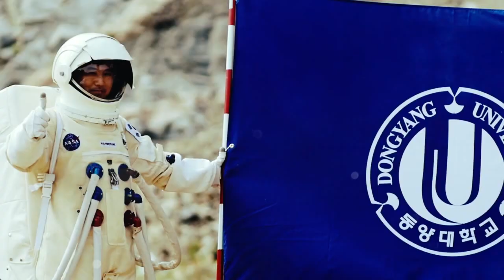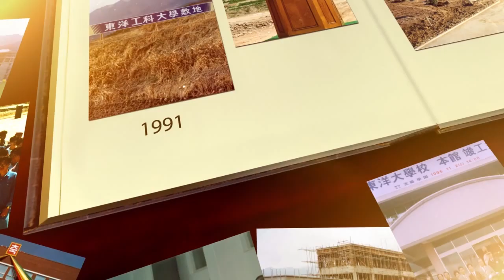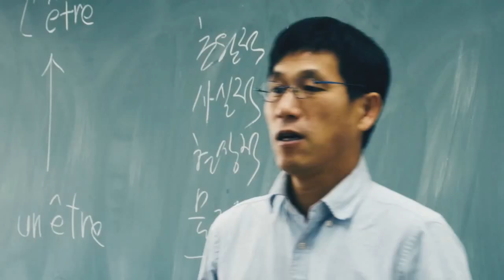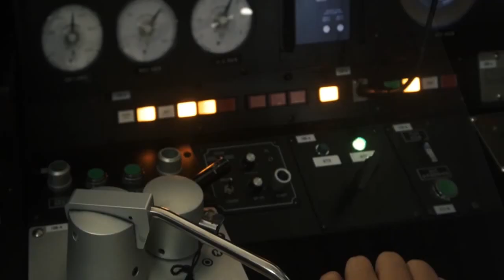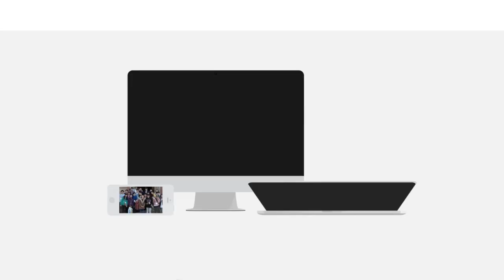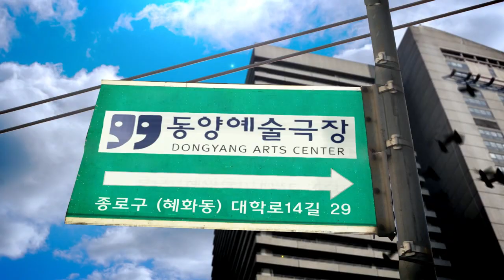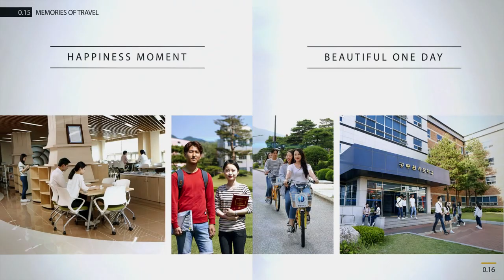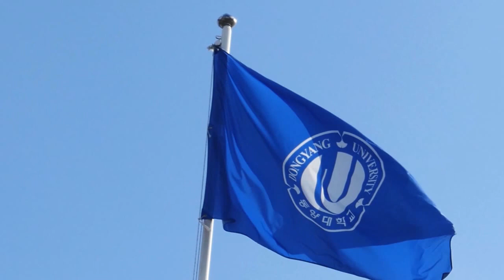[K_University]Dongyang University